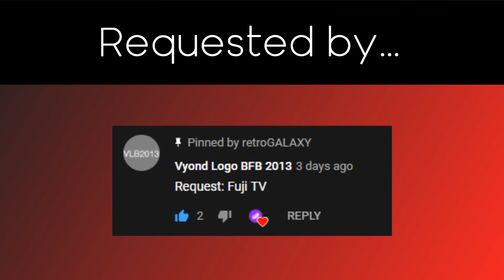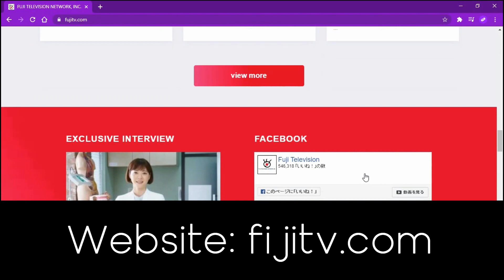Logo Evolution Requested #8 - Fuji Television (Thanksgiving Special)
Originally uploaded on November 26, 2020 (Thanksgiving)

In the Thanksgiving special of Logo Evolution Requested, we're taking a look at Fuji Television!